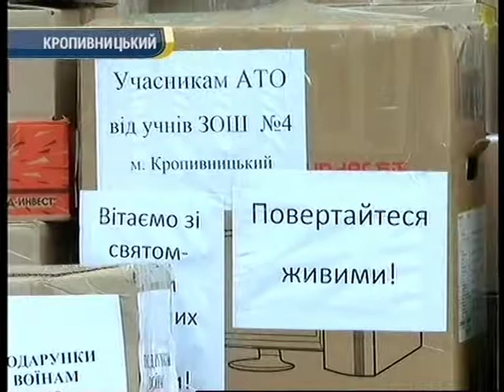Подарунки для військових